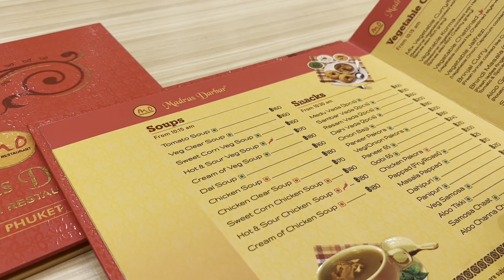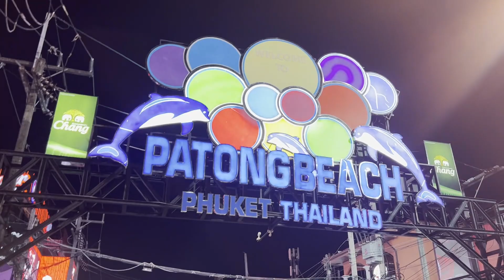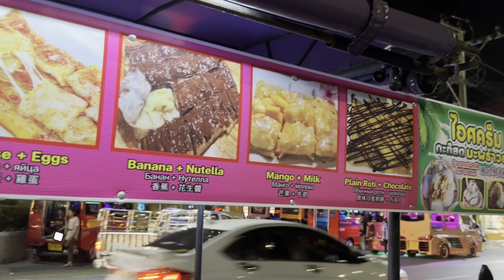Honeymoon Trip to THAILAND Ep-5🚶‍♀️Walking street in Thailand⛱️Beach walk and street food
After the Cruise travel . Around 7 pm we went to outing in Thailand. Had food in Tamilnadu hotel and then had a long walk in Walking street with noisy music and crowd. Its been an amazing experience and had a lots of street food